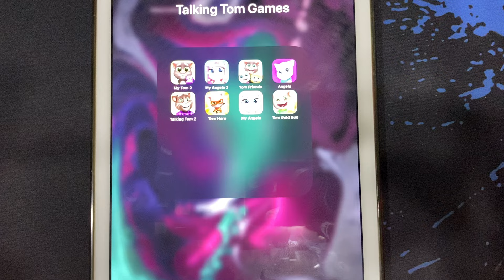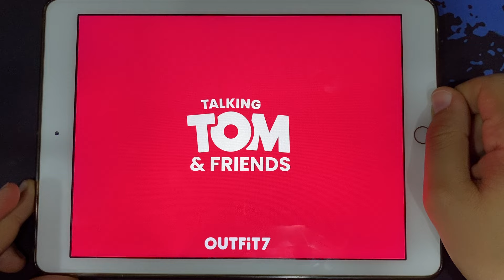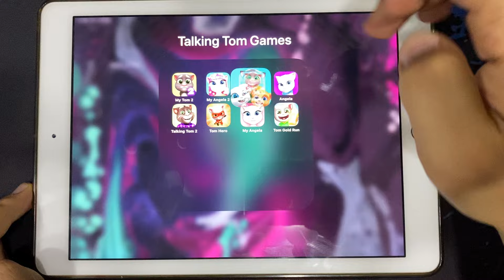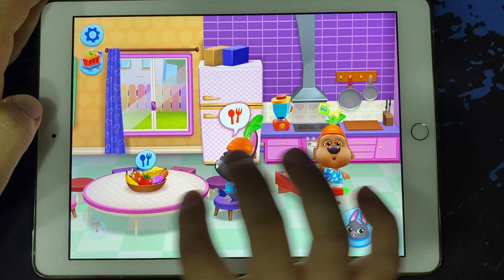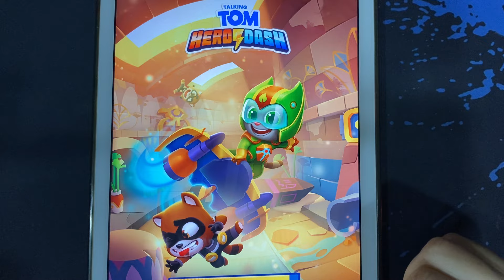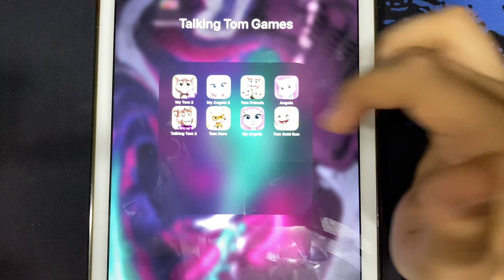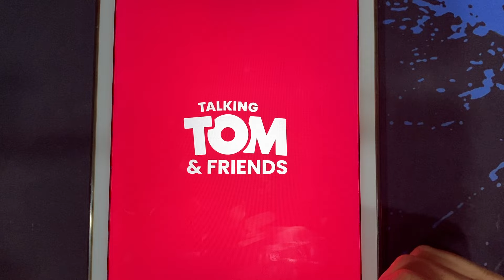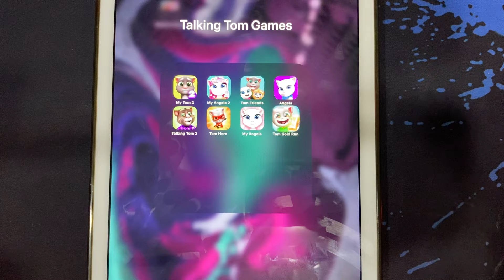My Tom 2, My Angela 2, Tom Friends, Angela, Talking Tom 2, Tom Hero, My Angela, Tom Gold Run